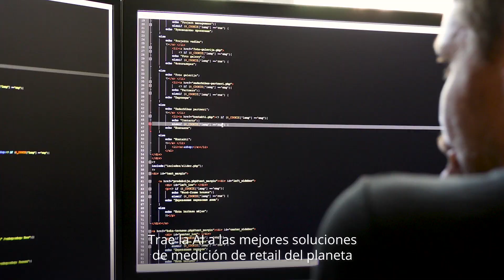Turn Big Data into Big Opportunities with Nielsen (Subtítulos en Español)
Estamos buscando ingenieros apasionados, innovadores y análiticos para todos los niveles. ¿Estás interesado en construir los sistemas y entornos de rápido crecimiento que impulsarán a nuestros clientes y a nuestra empresa? Echa un vistazo a nuestras ofertas de trabajo y apúntate hoy